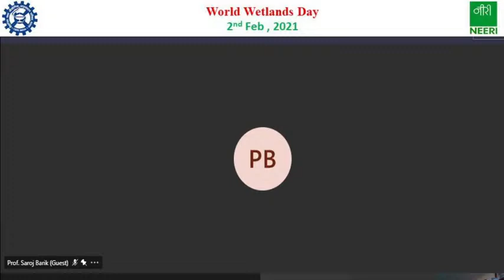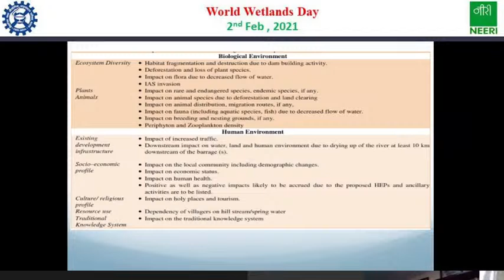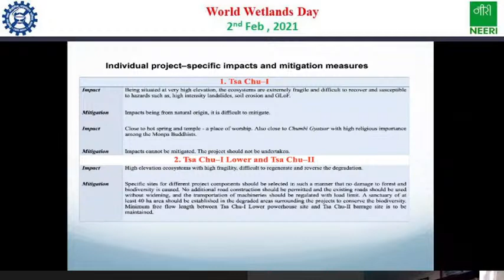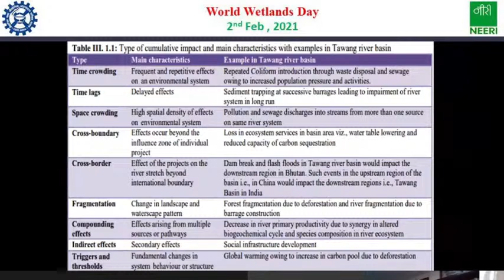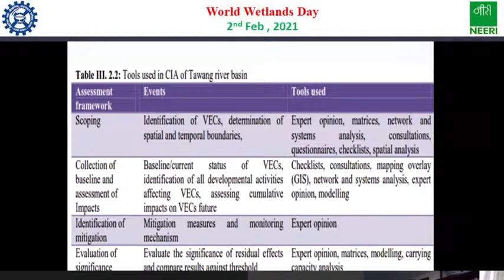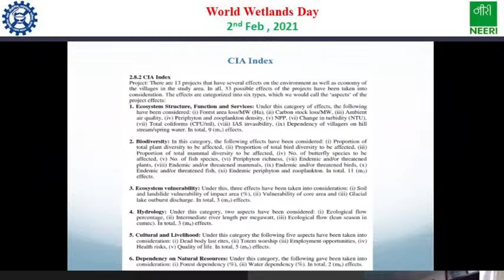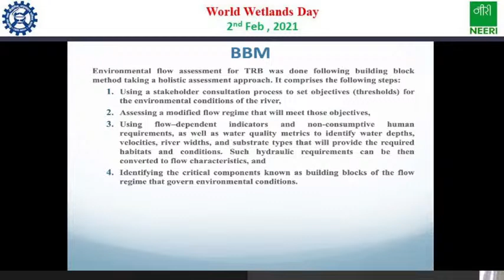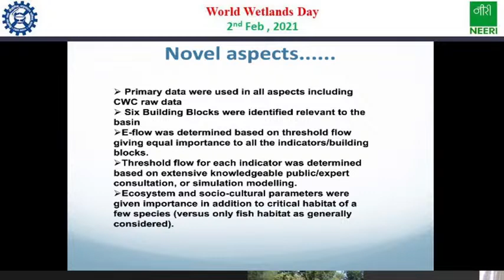World Wetlands Day (Theme 2020: Wetlands and Biodiversity)